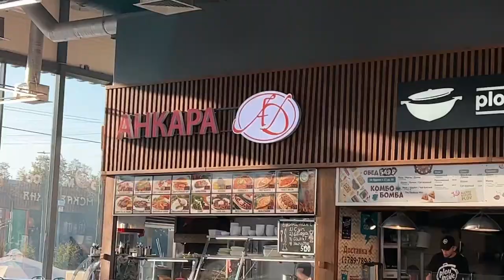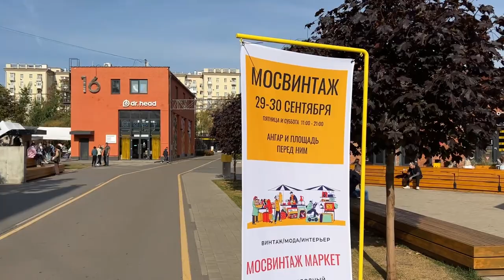ПЕРЕЕХАЛИ В МОСКВУ С ДВУМЯ СОБАКАМИ НА МАШИНЕ. РАСПАКОВКА БЫТОВЫХ ПОКУПОК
Серия в которой умерло часть наших нервных клеток!) 32 часа в дороге Тюмень-Москва особо снять не удалось, было мягко говоря не до телефона. Осваиваемся на новом месте, покупаем бытовые принадлежности и просто привыкаем жить по другому :)